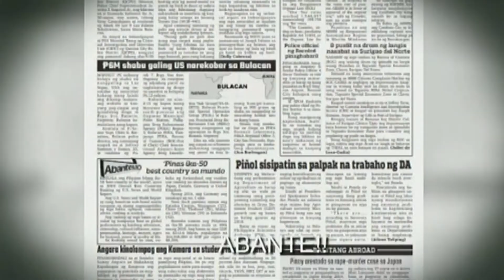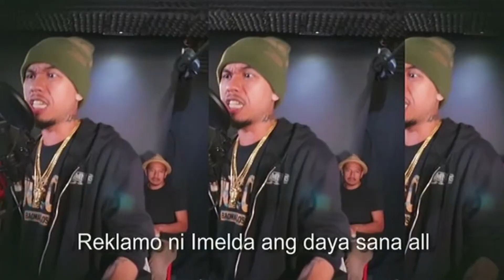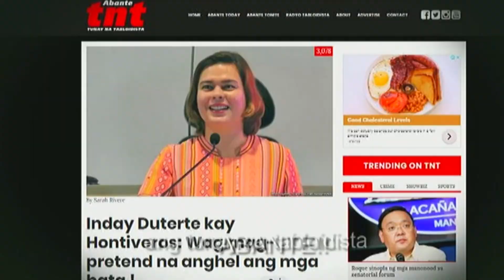Mas pinagandang Showbiz Pamore Tonite!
Mga nag-iinit na showbiz news tinalakay!